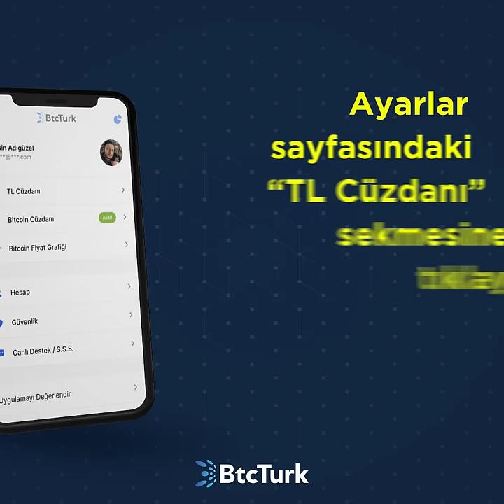30 saniyede kolay anlatım: Türk lirası çekme işlemi nasıl yapılır?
Videomuzla alakalı fikirlerinizi yorum bölümüne yazmayı unutmayın.